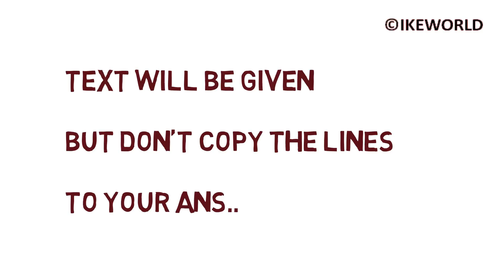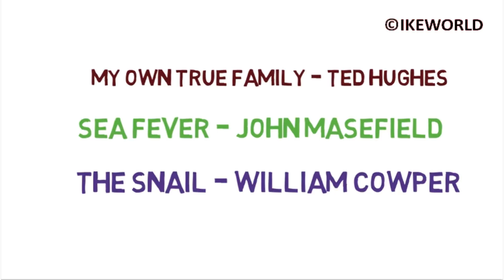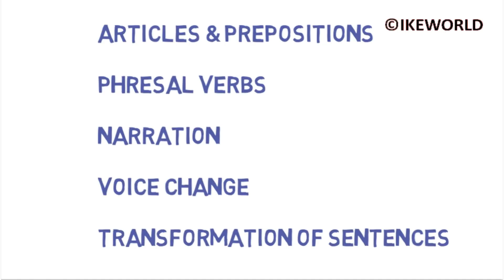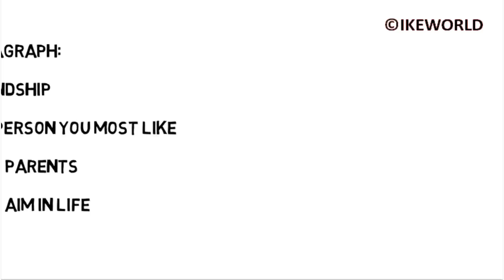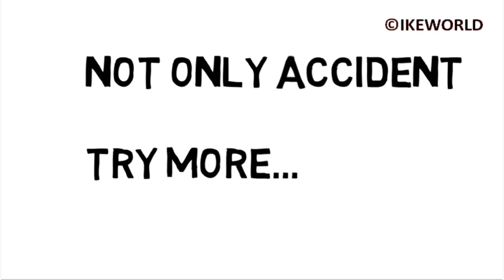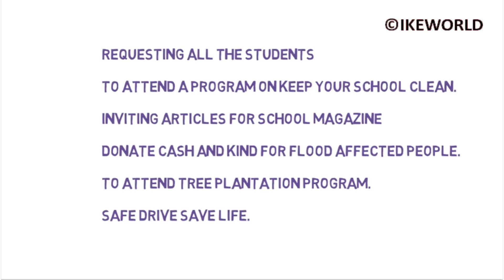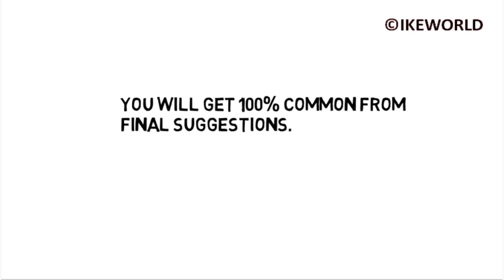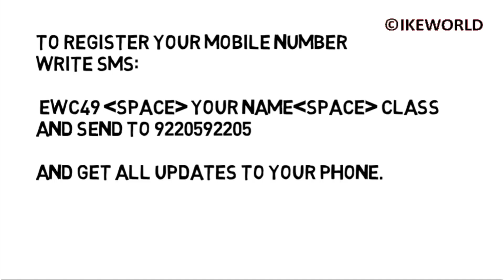Madhyamik english suggestion 2018 WBBSE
Madhyamik English Suggestion 2018 WBBSE. West Bengal Board of Secondary Education Madhyamik (10th class) Examination 2018  English Suggestion.

You are in tension for English. This English suggestion will help you to get more than 90% marks.There is complete discussion how to write answer and most important chapters. In this video you will get
Prose Suggestion,
Poetry Suggestion,
Unseen Suggestion,
Grammar Suggestion,
Paragraph, Notice, Biography, News Paper Reporting, Letter Writing Suggestion.

© Ideal Knowledge & Education World